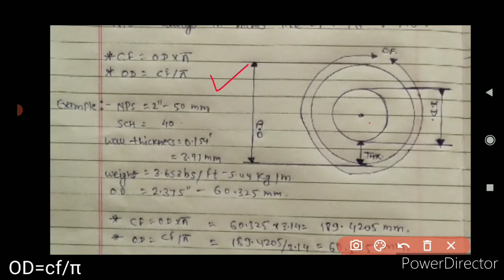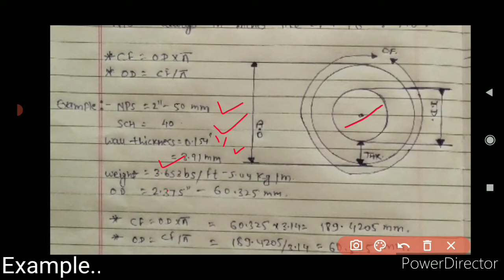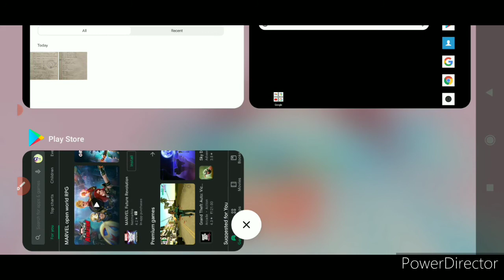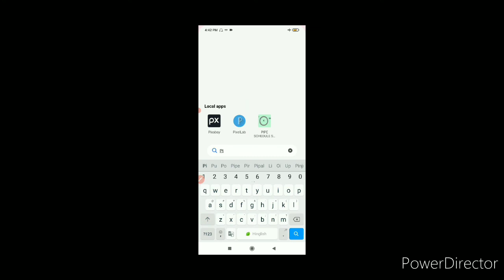Pipe OD ,ID ,NPS and SCH.and its Thickness with formula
welcome to technical sanjay refinery & Safety

thanks